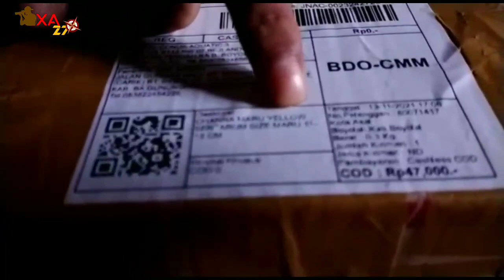Beli Ikan Channa Di Lazada? Pas Dibuka Ternyata Mengejutkan 😱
Hallo teman-teman...
   Pada kesempatan kali ini saya sedang mencoba untuk membeli salah satu jenis ikan channa, yaitu ikan channa maru / Yellow Sentarum di salah satu market place yaitu lazada, karena penasaran apakah ikan chana ys ini asli atau tidak? Nah supaya ga penasaran tonton videonya sampai habis.